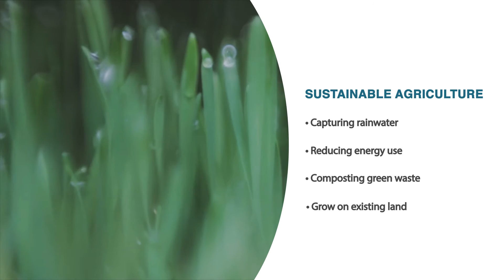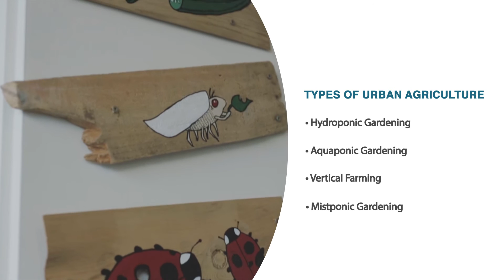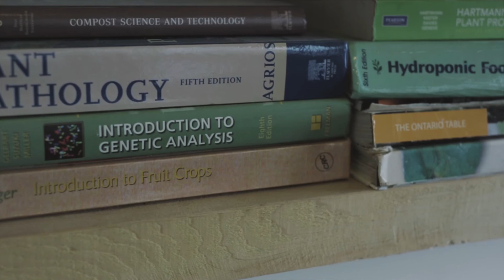Career Spotlights: Lauren Rathmell, Greenhouse Director & Co-Founder of Lufa Farms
Have you ever heard about urban farming? Do you have a green thumb with an interest in sustainable development?

Go behind the scenes with Lauren Rathmell as she guides us through her day as the Greenhouse Director for her company, Lufa Farms.

Urban farming is a fresh and new concept in agriculture and with that, it comes with a constant flow of ideas and countless directions that this new industry can take. With this new field taking shape,  Lauren says that if you are interested in working in urban farming, you will need to be able to 'learn on your feet', have a pro-active attitude, be extremely motivated and have a solid foundation in the plant sciences, and a background in business and management.

“I think you have to be motivated by the vision and the mission of whatever you’re doing, and if that’s not there and you don’t have a passion for it, then it won’t work out.”

Explore all our day-in-the-life video series to get an inside look into 10 different careers.

CURIOUS about the options available to you in Quebec?
Watch all ten videos and discover new opportunities to inspire the next steps in your own career path!